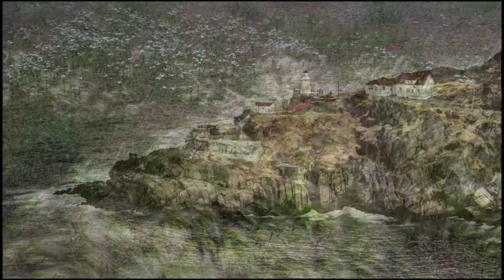Newfoundland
Newfoundland, canada, photography,